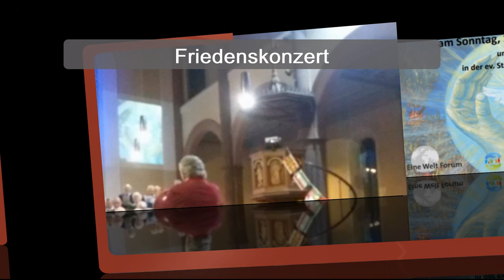3. Friedenskonzert in der Stadt-Kirche Schiltach am 12.11.2017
3. Friedenskonzert in der Stadt-Kirche Schiltach am 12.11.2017 Dirigent/conductor HANS KURT RENNIG __(Videos & Fotos by Rami Alesh, Abdullah Alesh __ Audio Radiosendung by SWR4 __ Film made by hoesoft-video-studios/Hubert Höfler/Aichhalden)